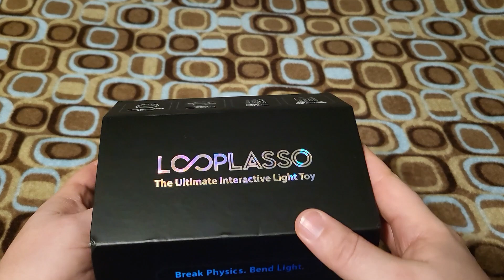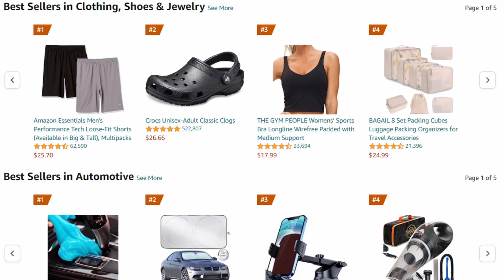The Loop Lasso is So Much Fun!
If you like light up toys, fidget toys, or just different toys, this could be something fun to try!

Loop Lasso® EVO The Original Glow-in-The-Dark String Shooter Toy, Built-in UV Blacklight, Safe Fun Viral Toy Rope Launcher, Best Kids Gift for Holidays, Christmas Stocking Stuffer for Children

I review things. These are typically things that I like. I hope you like them, too.

We often include links to buy products we use. Thank you!